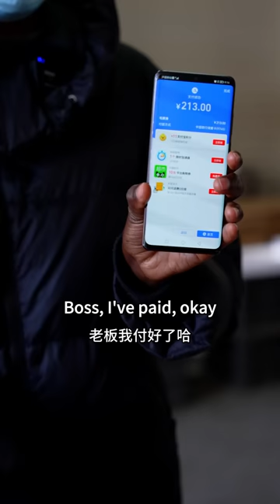I just happened to see Pork Knuckle at the market, spent 5 hours stewing them